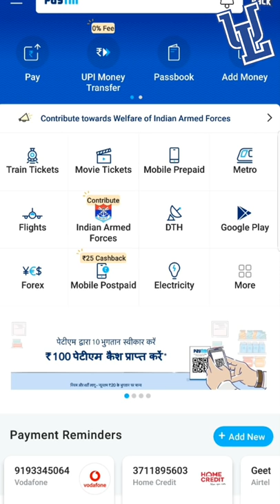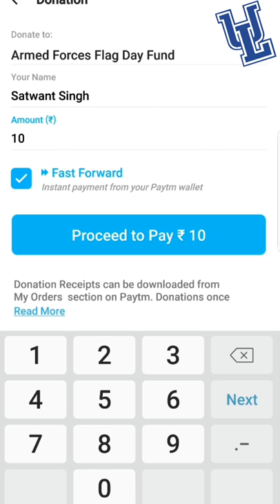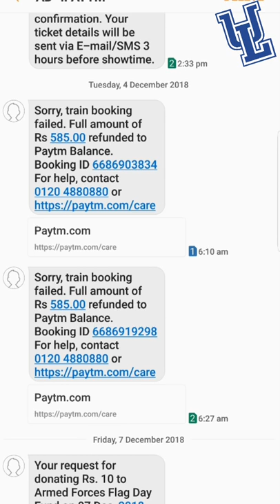Donate For Indian Army And Feel Proud...